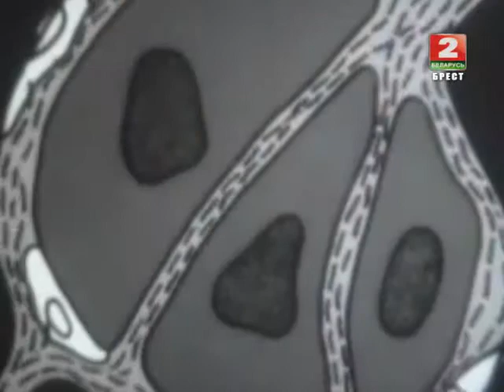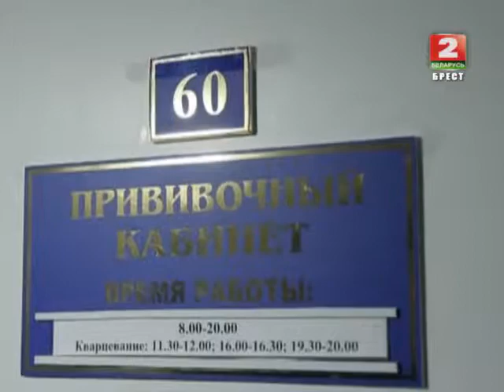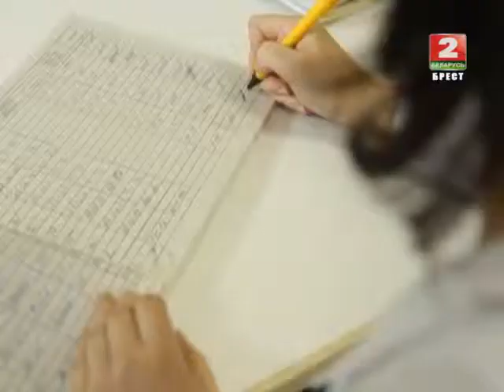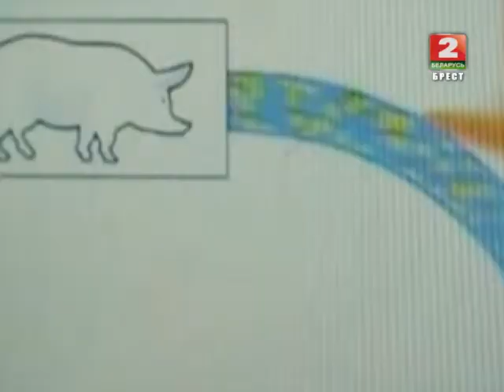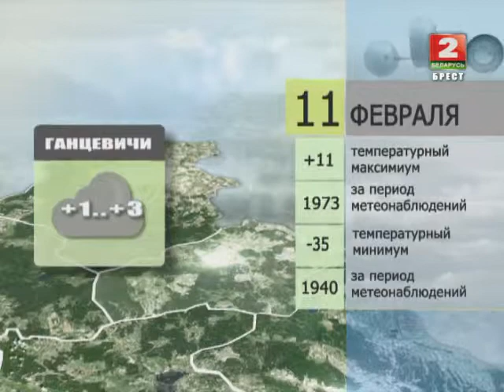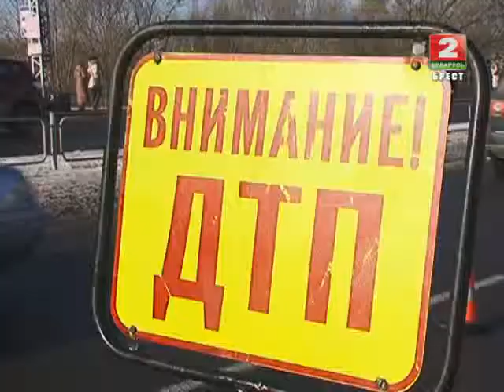Утренний эспрессо 11-02-14 (часть 2)